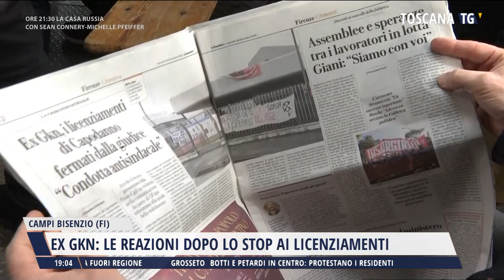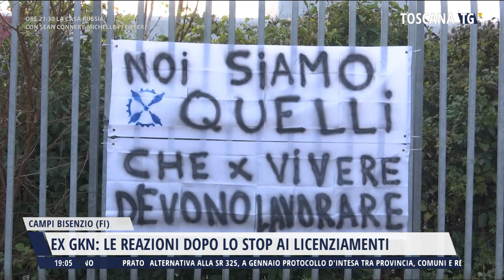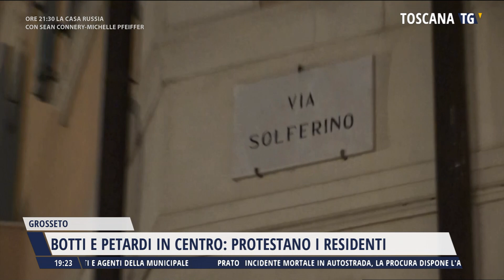2023-12-28 TG REGIONALE ORE 19.00